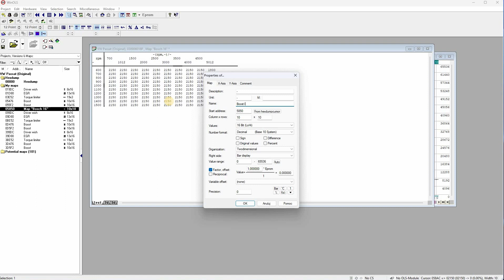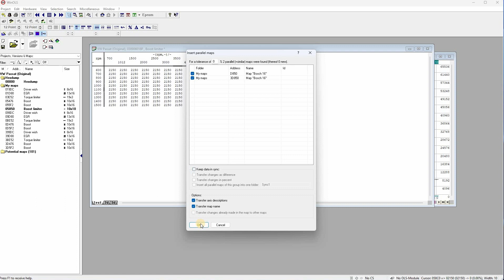WinOls Boost limiter MSA15 1.9TDI AFN 110km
Boost limiter map

Jeśli cokolwiek Cię zainteresowało lub sprawiło przyjemność, pomyśl o kupieniu mi kawy. Dzięki za wsparcie!